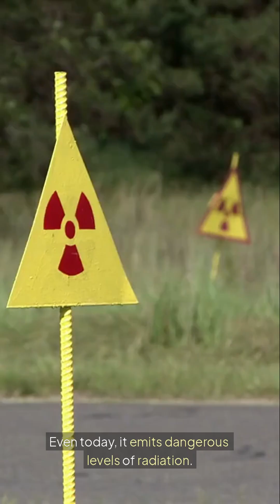The Most Radioactive Thing on Earth ☢️